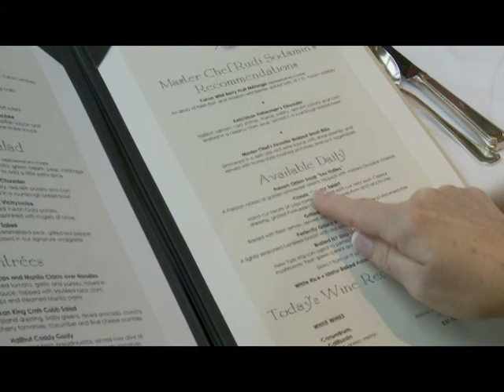Our Marvelous Oceans - Destructive Fishing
This video introduces destructive fishing practices and urges protection for the oceans.